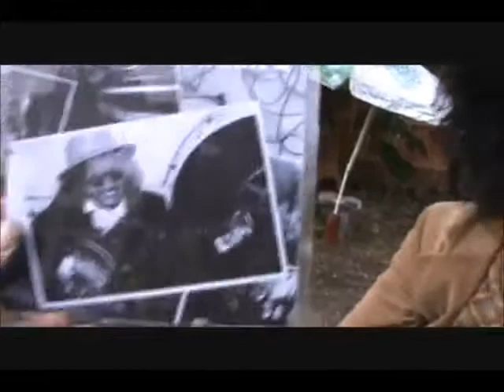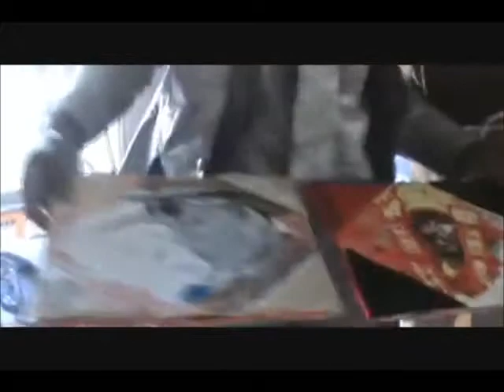Buskers Bunkhouse and Koda form Japan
Koda Loved and played rock and role music.in Japan . He wrote his own songs and dreamed of coming to America to jam with other musicians. He was willing to sleep in the streets but was attacked buskers bunkers and locals came to koda's aid